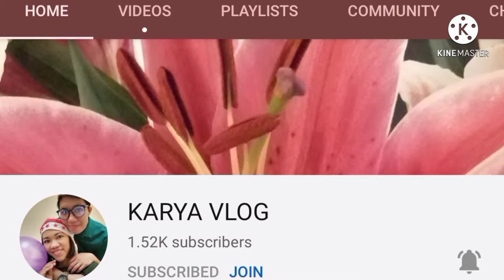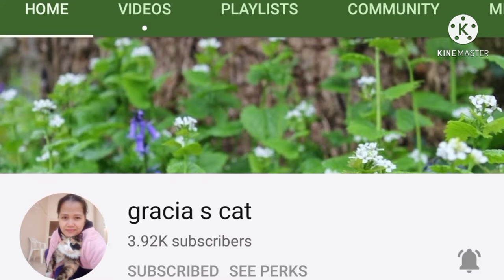Filipino in Singapore#Exploring Vivo City View#3Proud ilongga OFW